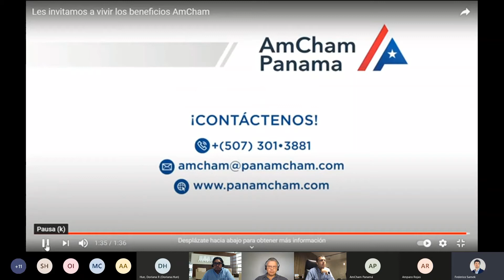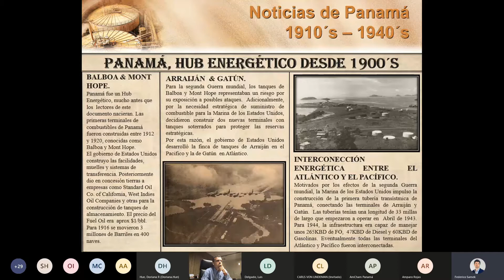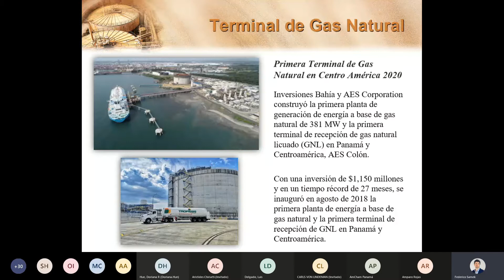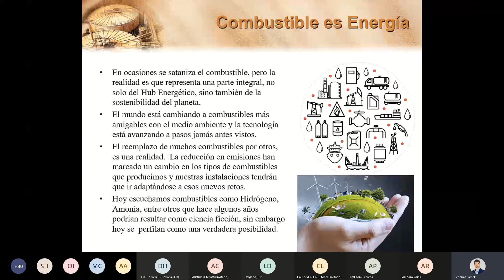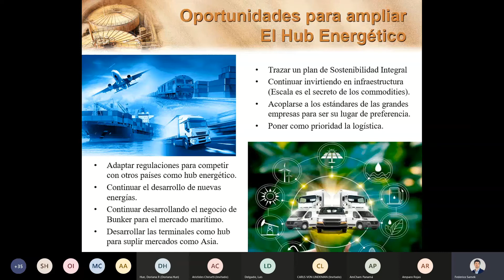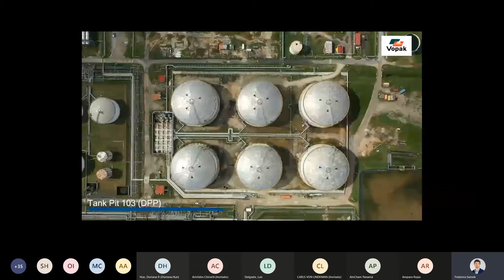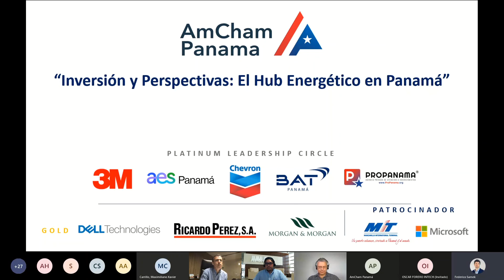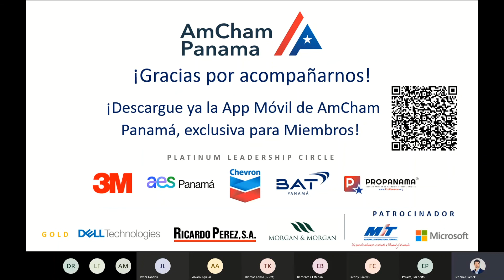Webinar - Comités de Comercio e Inversión y Energía - 8 de Junio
Inversión y Perspectivas: El Hub Energético en Panamá

Expositor: Carls Von Lindeman, Gerente Comercial - Vopak Panamá Atlantic Inc.